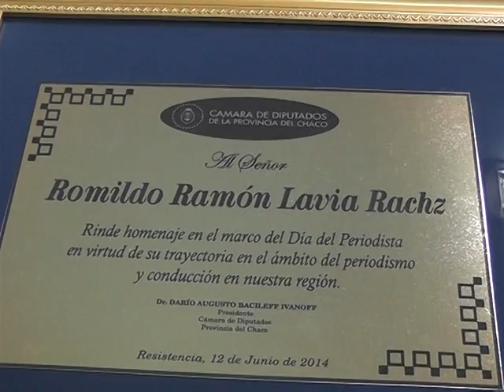12 06 14 Romildo Lavia Rach Homenaje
En el marco del Día del PeriodistaEl Parlamento Chaqueño reconoció la trayectoria en el ámbito del periodismo del joven Romildo Lavia Rachz, difusor de noticias del Chaco profundo, iniciativa ésta presentada por el presidente Darío Bacileff Ivanoff que presidió el acto homenaje, acompañado de sus pares Mirta Morel y Elda Pértile, la presencia del subsecretario de Recursos Naturales Mauro Hernán Senger y se sumó con su brillante actuación el Coro qom Chelaalapi, "Bandada de Zorzales". El marco fue propicio para que se agasajara a todos los comunicadores sociales de la provincia del Chaco que conmemoraron su día el pasado 7 de junio.